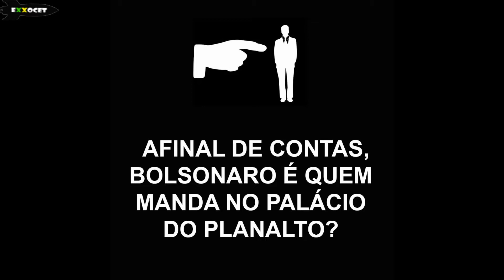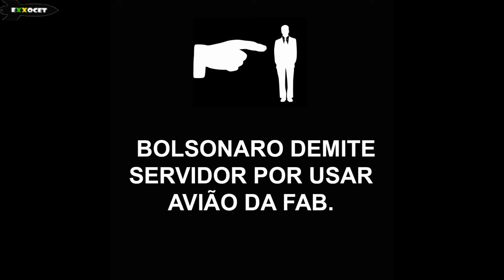MEMES POLÍTICOS (Demissão de Vicente Santini da Casa Civil de Bolsonaro! - coletânea) - Exxocet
Contexto: Demissão e recontratação de Santini vira dor de cabeça para Bolsonaro.